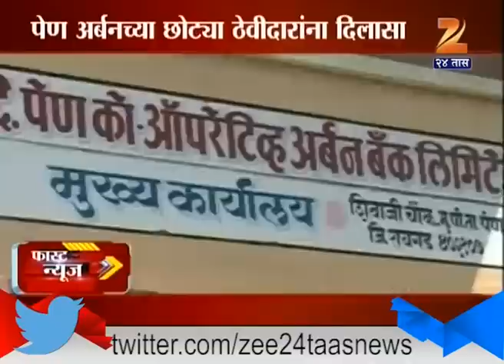Fast News : Morning 09th September 2015